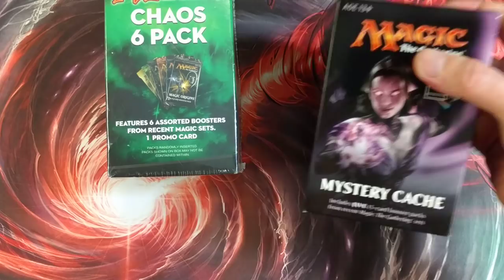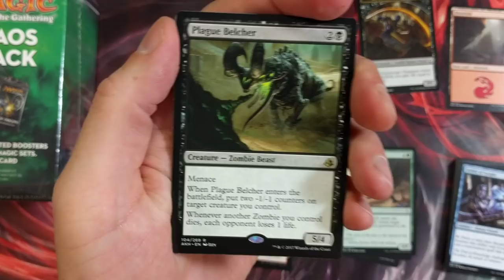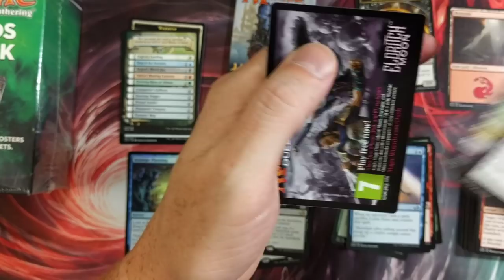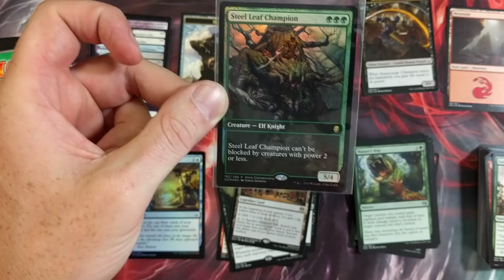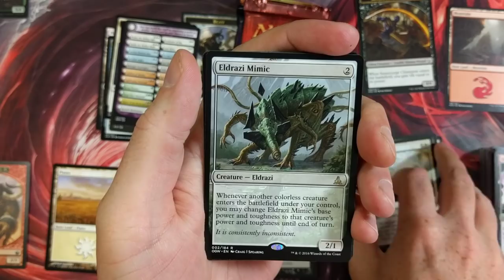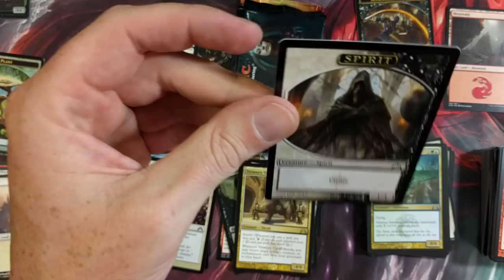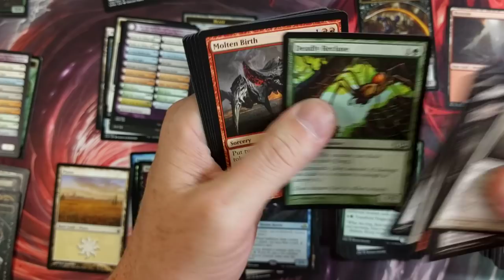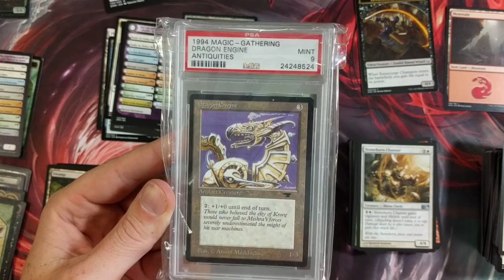MTG Walmart Chaos 6 Pack or Target Mystery Cache?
Which one is more bang for your buck?

-Fan Mail-